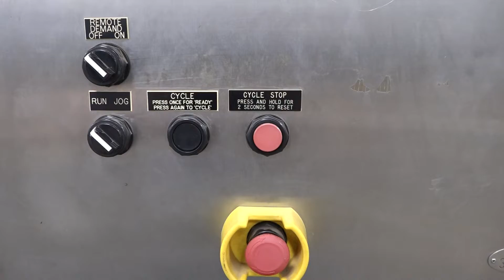H6477 - Wexxar WF 2T Tape Bottom Case Erector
This is a functional video of H6477 - Wexxar WF 2T Tape Bottom Case Erector. for more available equipment.